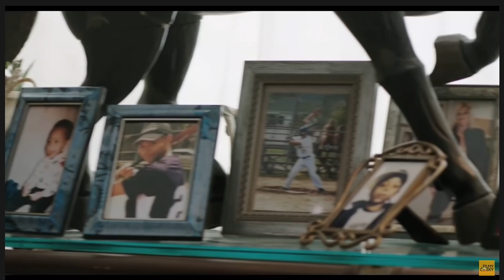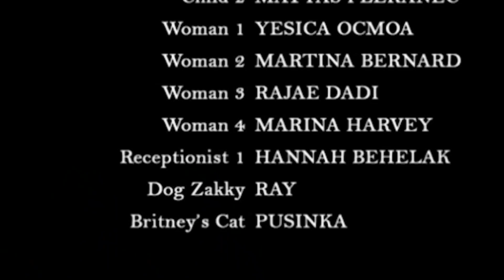DÍVÁM SE NA NEJHORŠÍ ROMANTICKÝ FILM VŠECH DOB